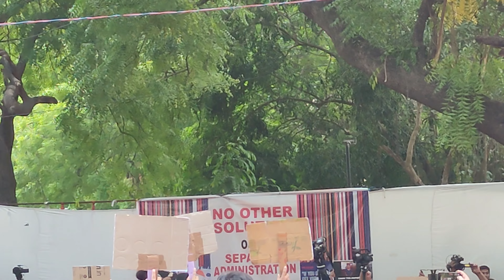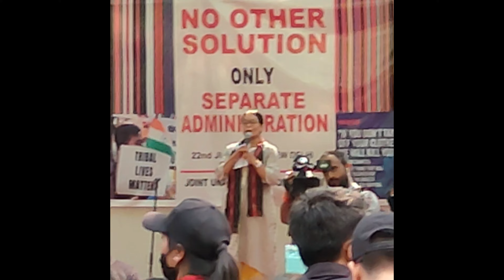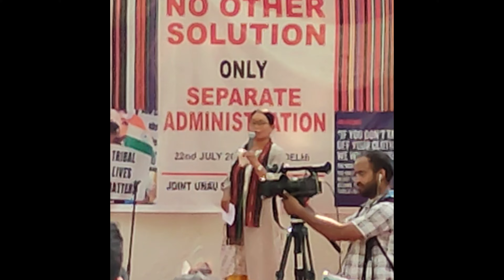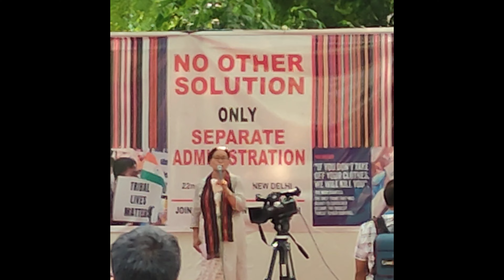Pi Glady & Grace Speech (UNAU STUDENT FORUM DELHI)